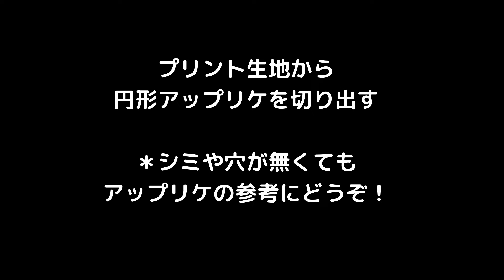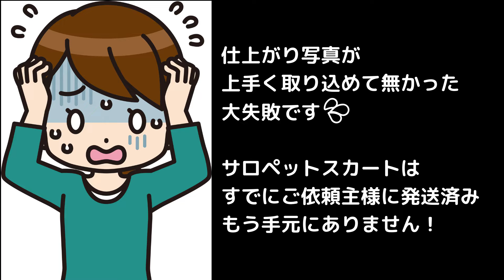シミ・穴をアップリケで補修/手芸を加える/オンリーワンな服/64歳シニアvlog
#52 シミ・穴をアップリケで補修/手芸を加える/オンリーワンな服！/Ryoko 64歳です♪
Enjoyable life with sewing and making things

お気に入りのホームウエアはありますか？
大事に着ていた麻のサロペットスカートに
漂白剤が付き　色落ちしてしまったので
補修して欲しい・・・
と以前サロペットスカートをお作りした方からの
依頼がありました
ご依頼者様は手芸を施した１点物などが
お好きな方なので
ミシンでアップリケとステッチを施し
また違った雰囲気のサロペットスカートに
お直ししました。

シミや穴が無くても
楽しいアップリケの参考にどうぞ♪

0:24  用意した物
0:38　アップリケ切り出し
1:47　アップリケ配置
2:30　アップリケ仮止め
3:35　アップリケ縫い
5:25　ステッチ縫い
5:56　穴補修
6:55　ティータイム♪

【便利道具】
＊OLFA　ロータリーコンパスカッター
　布が円に切れる

＊スプリングガイド付き自由押え型　1.5ｍｍ　ＳＵＩＳＥＩ
　曲線を縫う時のガイドに適している
　（普通の段押さえ型は直線に向いている）

【縫いズレ防止などで頻繁に活用しています】
★紙ヤスリ　（カットして使用）
　耐水性紙ヤスリ＃.320～＃.400（目が細かい）
　＊私が教えて貰ったヒロアミー洋裁講座の
　　こちらも合わせてご参照ください↓↓

春の入園入学時期ですね　参考になれば…
＊入園入学グッズを縫う②

＊一手間かけた可愛いリボン止めは
可愛い小袋を作ろう♪Part２